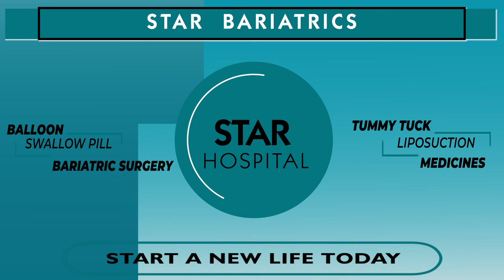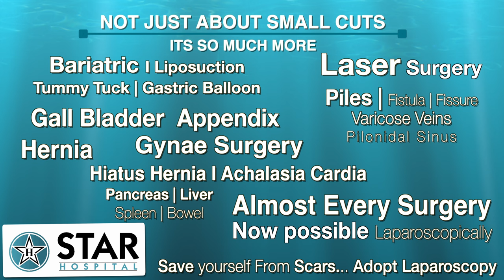Best Bariatric Surgeon in Palampur | Bariatric Surgery Weight Loss Operation Palampur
Best Bariatric Hospital In Palampur. Weight Loss Treatment In Palampur

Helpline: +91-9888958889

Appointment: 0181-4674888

- Deluxe Suit
- Local accomodation

- Physiotherapy
- Lifestyle changes
- Phycho-counselling
- Liposuction
- Tummy Tuck

Appointment by phone:
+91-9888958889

bariatric surgery in Palampur, diabetes surgery Palampur, diabetes surgery india Best Weight Loss Surgery Center in Palampur , Cost of Bariatric Surgery in Palampur , Cost of Weight Loss Surgery in Palampur, cost of weight loss surgery in Palampur